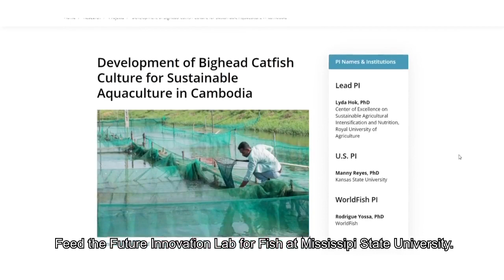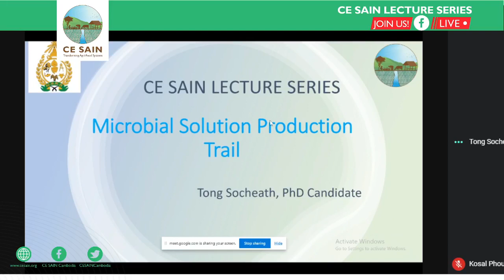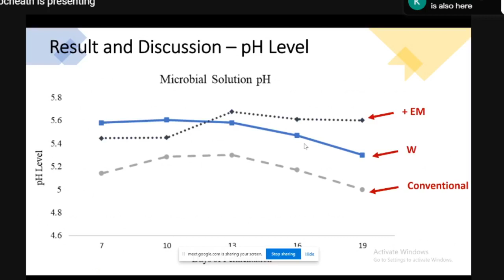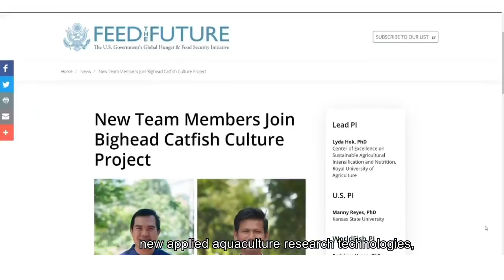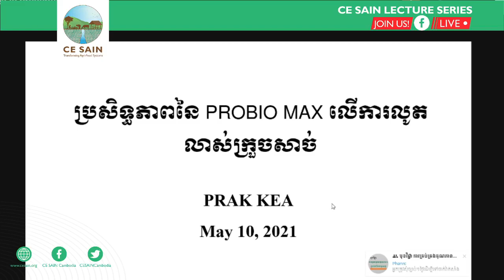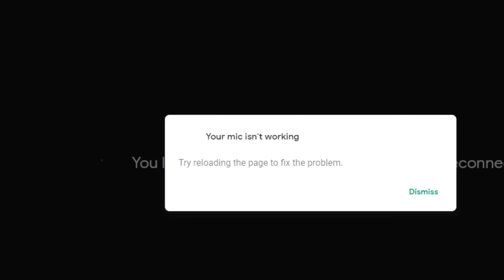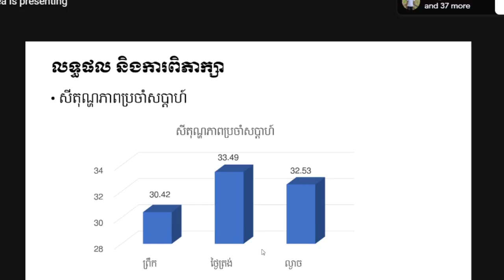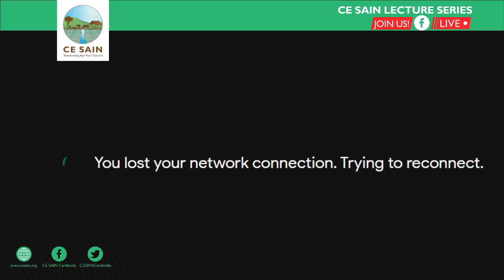Tong Socheath and Prak Kea-PhD scholars-CE SAIN Lecture Series Program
Two CE SAIN PhD scholars
Tong Socheath, will present on “Microbial Solution Trial” and
Prak Kea will present on “Effects of PROBIO MAX on growth performance of Japanese quails.”.